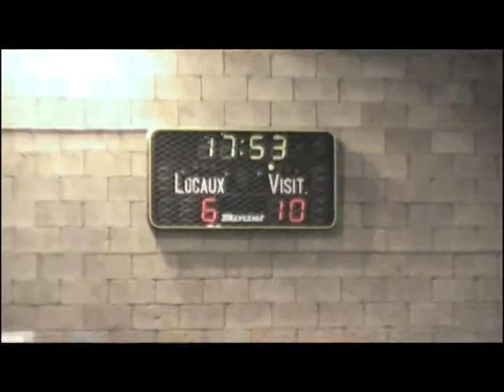Montigny Bouzonville Handball